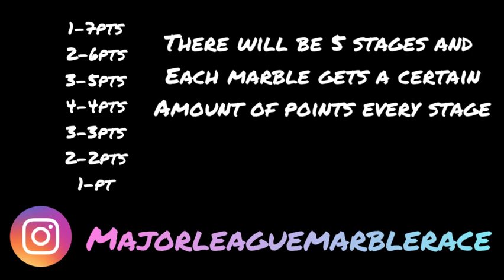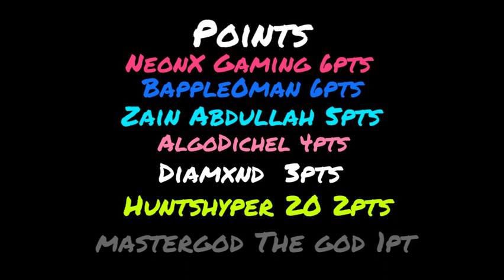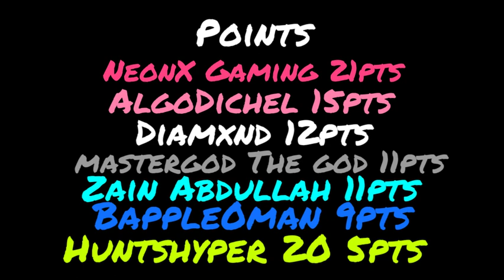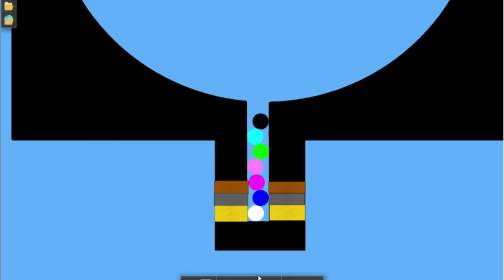Fan Marble Race! | Major League Marble Race (MLMR) In Algodoo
Welcome to the first ever Major League Marble Race (MLMR)!
We make crazy good marble races, marble series, and more!

Musician: Jeff Kaale